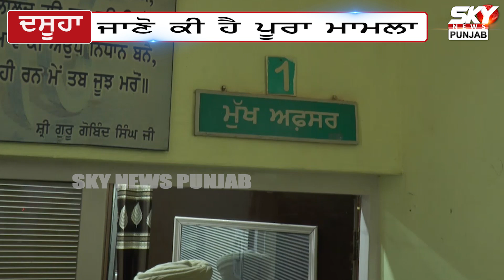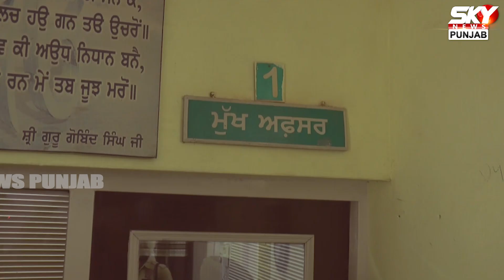ਵਿਧਾਇਕ ਦਾ PA ਬਣ ਨੌਜਵਾਨਾਂ ਵੱਲੋਂ ਮਾਰੀ ਗਈ ਲੱਖਾਂ ਦੀ ਠੱਗੀ, ਪੁਲਿਸ ਨੇ ਕੀਤੇ ਸ਼ਰਾਰਤੀ ਅਨਸਰ ਕਾਬੂskynewspunjab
ਵਿਧਾਇਕ ਦਾ PA ਬਣ ਨੌਜਵਾਨਾਂ ਵੱਲੋਂ ਮਾਰੀ ਗਈ ਲੱਖਾਂ ਦੀ ਠੱਗੀ, ਪੁਲਿਸ ਨੇ ਕੀਤੇ ਸ਼ਰਾਰਤੀ ਅਨਸਰ ਕਾਬੂ